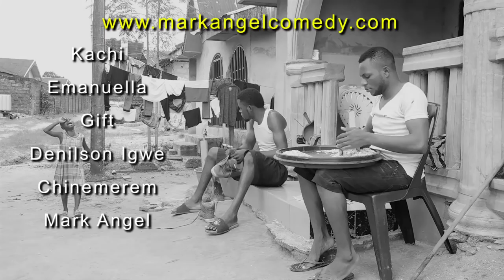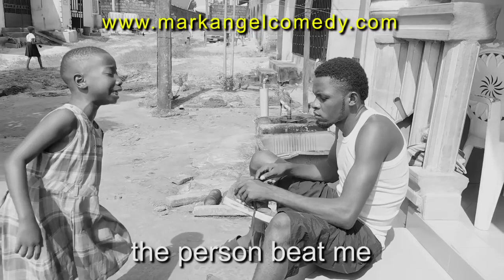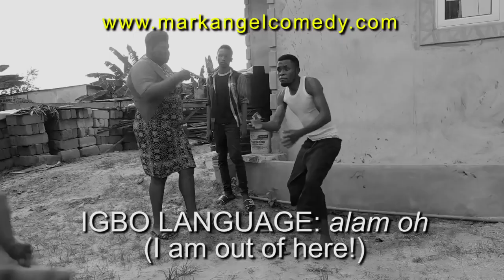TOUCH ME Emanuela Mark Angel Comedy episode 94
Emanuela Mark Angel Comedy episode 94